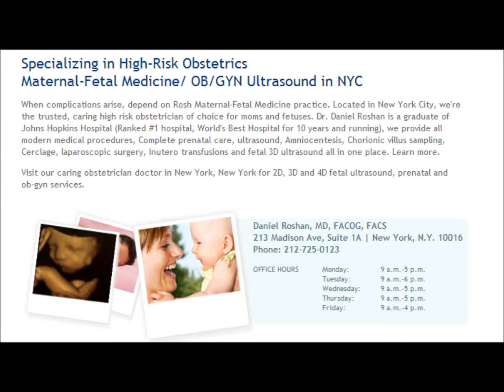NYC OBGYN Gynecologist -- New York City Obstetrician - Dr. Roshan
Dr. Daniel Roshan is an OBGYN gynecologist located in New York City offering high risk pregnancy care and maternal exams.